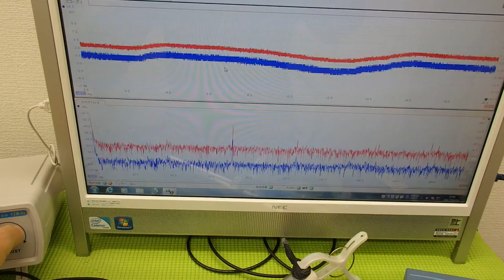超音波‹発振・制御›システム ultrasonic-labo